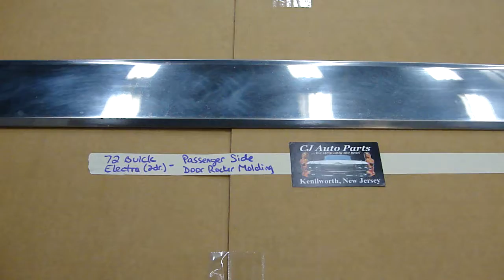OEM 72 Buick Electra 2 Dr RIGHT PASSENGER SIDE DOOR LOWER ROCKER MOLDING TRIM